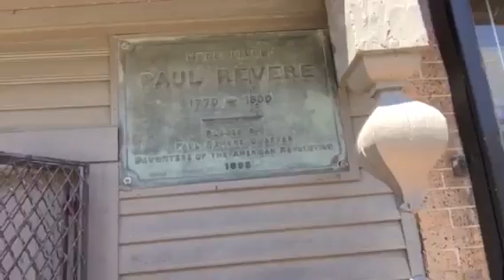Daniel Reis e Juju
Música; Meus Sonhos
Participação especial Juju